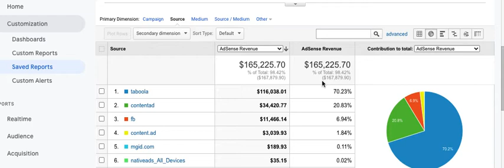165k Adsense Proof